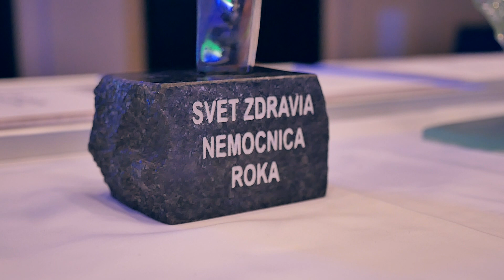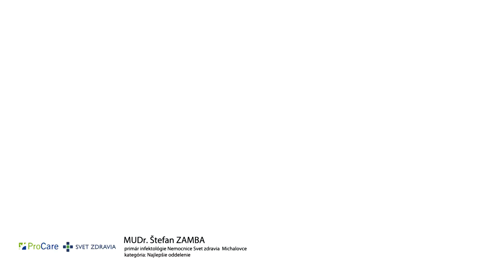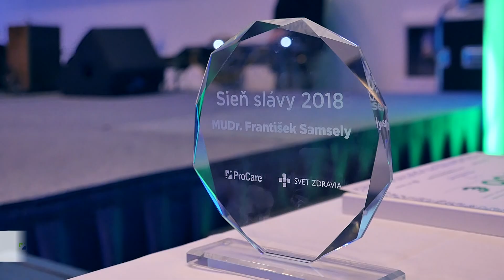Liga výnimočných 2018: Spoznali sme najlepších v sieti Svet zdravia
Spoločnosť Svet zdravia a ProCare oceňuje významné zdravotnícke osobnosti a organizácie zo svojich radov, ktoré sa významne pričinili k rozvoju zdravotnej starostlivosti v nemocniciach a poliklinikách na Slovensku. Každý rok vyzdvihuje ich prácu  v rámci podujatia Liga výnimočných.

V roku 2018 ocenenie získali:

MUDr. Zuzana Haniková, Oddelenie vnútorného lekárstva, Nemocnica Svidník (Čin roka)

MUDr. Karolína Lyciusová, Kožný stacionár, Nemocnica Trebišov (Talent roka)

Mgr. Eva Kavčáková, Oddelenie fyziatrie, balneológie a rehabilitácie, Železničná nemocnica Košice (Najlepší zdravotnícky zamestnanec)

PhDr. Katarína Košíková, Onkochirurgické oddelenie, Mammacentrum sv. Agáty Banská Bystrica (Najlepšia sestra)

MUDr. Dagmar Bodáková, MBA, Oddelenie anestéziológie a intenzívnej medicíny, Nemocnica Galanta (Najlepší lekár)

Všeobecná ambulancia pre deti a dorast, Nemocnica ProCare Medissimo, MUDr. Andrej Čižmár (Najlepšia ambulancia)

Infektologické oddelenie, Nemocnica Michalovce, MUDr. Štefan Zamba a PhDr. Viera Ivanková (Najlepšie oddelenie)

Poliklinika ProCare Central Bratislava (Najlepšia poliklinika)

Nemocnica Svet zdravia Rimavská Sobota (Najlepšia nemocnica)

MUDr. František Samsely, Oddelenie fyziatrie, balneológie a liečebnej rehabilitácie, Železničná nemocnica Košice (Sieň slávy)

GRATULUJEME!

SVET ZDRAVIA je sieť 17 regionálnych nemocníc v Košickom, Prešovskom, Banskobystrickom, Trnavskom, Nitrianskom a v Trenčianskom samosprávnom kraji. Našim pacientom prinášame kvalitné služby, odborné skúsenosti a ľudský prístup priamo v ich regiónoch.